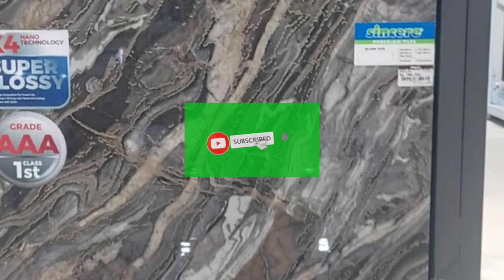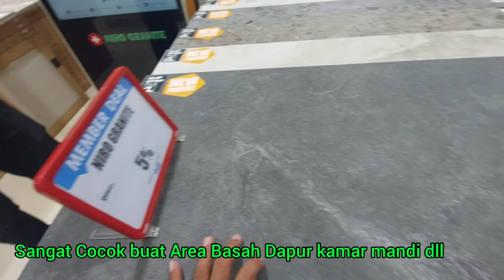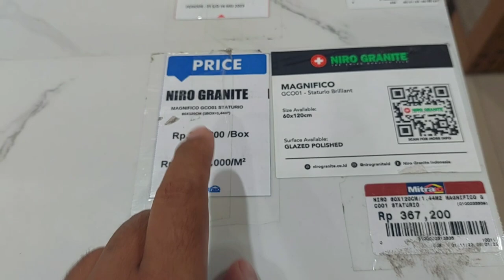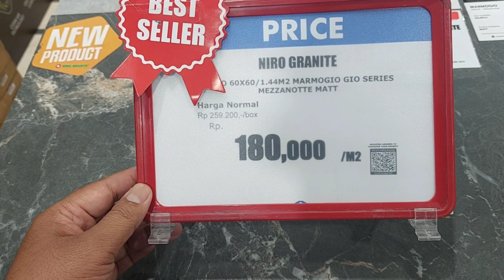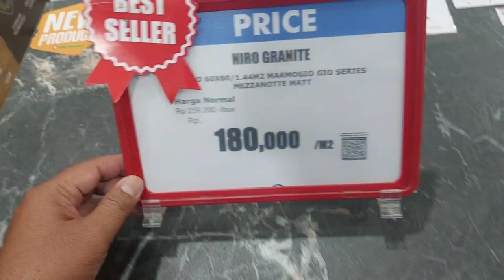Granite tile anti slip desain exclusive Cocok untuk area Basah || Granite tile murah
Hallo sobat viewrs kali ini kami suguhkan vlog untuk melihat2 granite new item variant anti slip.

Sobar viewrs tau ngk kalau variant granite itu ada beberapa jenis, jangan sampai salah pilih ya.

Pemusik: @iksonmusic